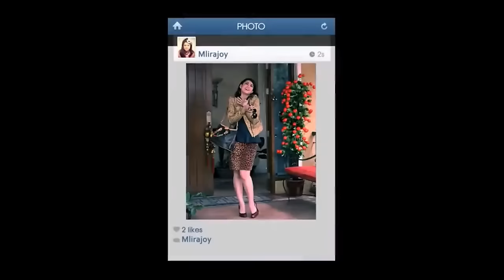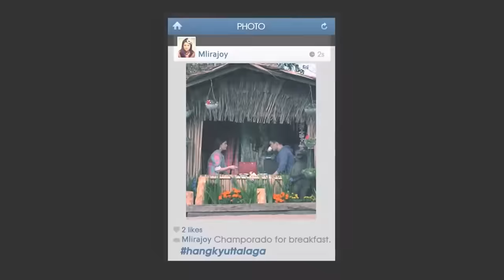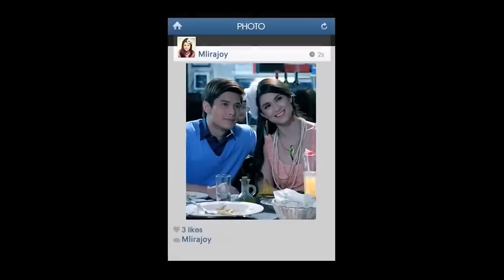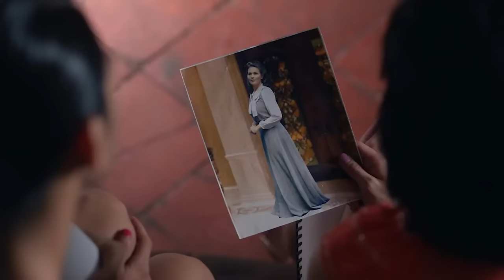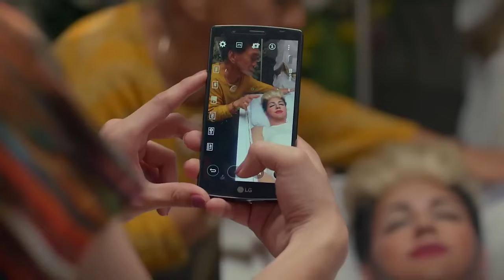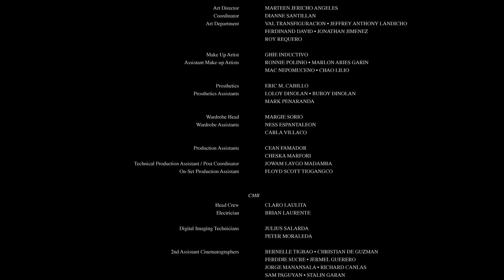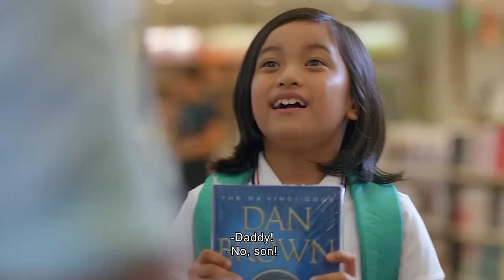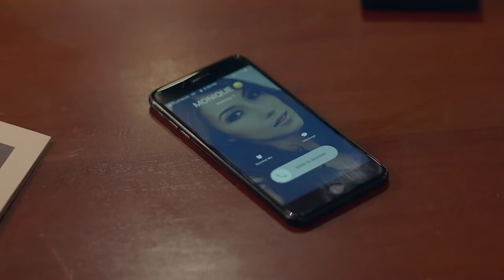REGAL MOVIE STREAM: Paolo Ballesteros Marathon | Regal Entertainment Inc.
SO IT'S YOU | DIE BEAUTIFUL | MY 2 MOMMIES

SO IT'S YOU

Movie Released Date:
2014

Movie Genre:
Comedy, Romance

Movie Director:
Jun Lana

Movie Cast:
Carla Abellana (Lira Joy Macaspac), Tom Rodriguez (Goryo Acuyong), JC de Vera (Tony Ferrer), Bangs Garcia (Rose), Leo Martinez (Tiyo Carding), Joey Marquez (Dado), Paolo Ballesteros (LA), Kevin Santos (Jojo), Arlene Muhlach (Ditas), Marc Justine Alvarez (Nonoy), Gee Canlas (Pauleen), Patricia Ismael (Eva), Ahwel Paz (Nurse)

DIE BEAUTIFUL

Movie Released Date:
2016

Movie Genre:
Drama, Comedy

Movie Director:
Jun Robles Lana

Movie Cast:
Paolo Ballesteros (Trisha Echevarria / Patrick), Christian Bables (Barbs), Joel Torre (Papa), Gladys Reyes (Beth), Luis Alandy (Jesse), Albie Casiño (Migs), Faye Alhambra (Shirley Mae), Inah de Belen (teen Shirley Mae), IC Mendoza (Paola), Cedrick Juan (Erika), Lou Veloso (Flora), Mimi Juareza (Mommy), Jade Lopez (Diana), Kokoy De Santos (Michael Angelo), Iza Calzado, Eugene Domingo

MY 2 MOMMIES

Movie Released Date:
2018

Movie Genre:
Comedy

Movie Director:
Eric Quizon

Movie Cast:
Paolo Ballesteros, Solenn Heussaff, Maricel Soriano, Joem Bascon, Marcus Cabais, Dianne Medina, Michelle Liggayu, Debraliz, Billy Ray Gallion, Lotlot Bustamante, Phiphi Palmos, Rob Sy, Chesko Rodriguez, Floyd Tena, Jordan Castillo